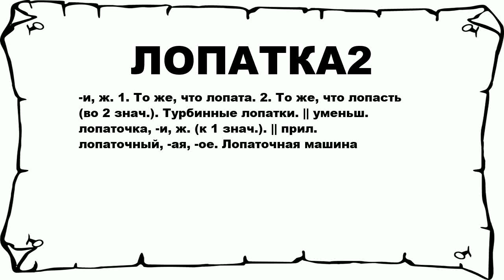ЛОПАТКА2 - что это такое? значение и описание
Хочешь знать что значит ЛОПАТКА2? тогда слушай до конца. n n -и, ж. 1. То же, что лопата. 2. То же, что лопасть (во 2 знач.). Турбинные лопатки. || уменьш. лопаточка, -и, ж. (к 1 знач.). || прил. лопаточный, -ая, -ое. Лопаточная машина n n Больше слов